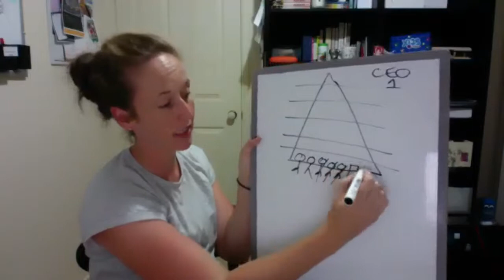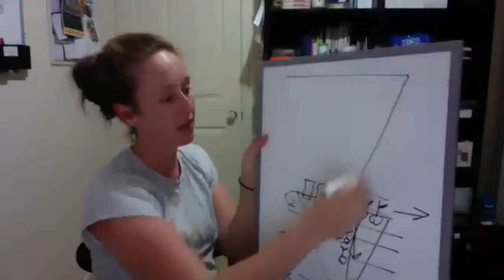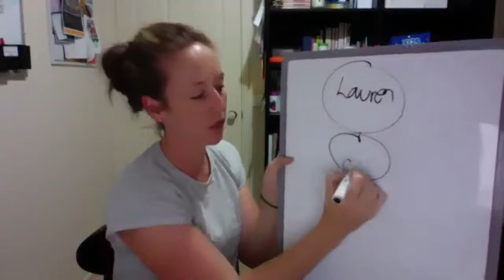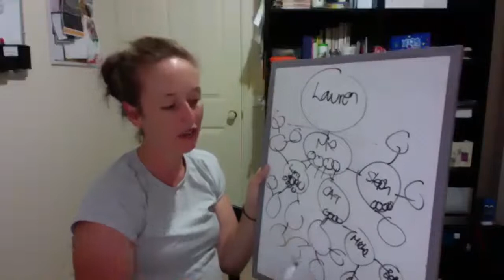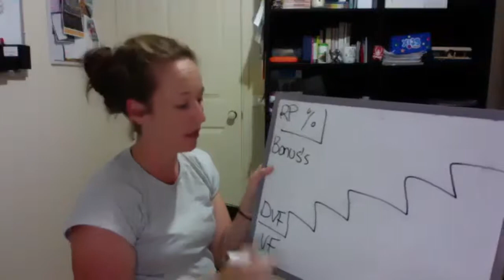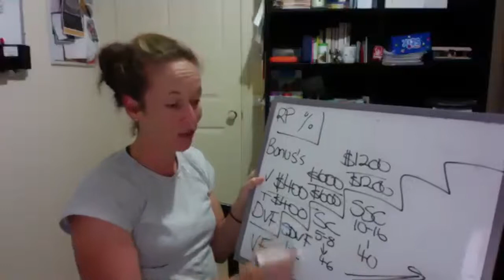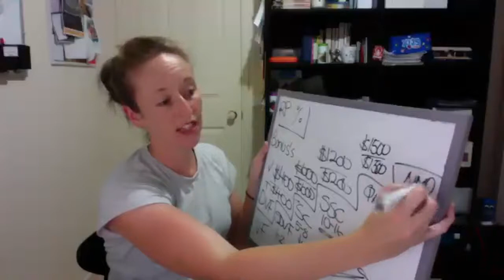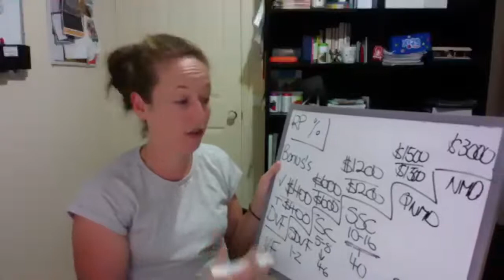Opulent Freedom Lifestyle Event Sunday 28th Jan 2018